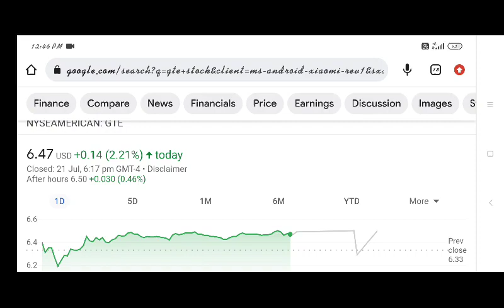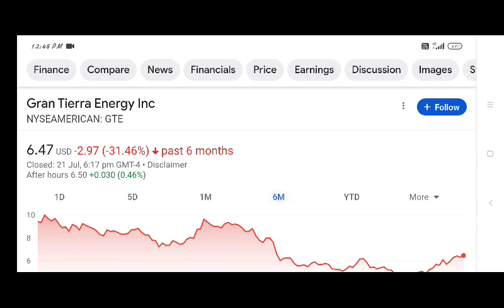GTE Stock Gran Tierra Energy Inc Chart Analysis & Price Prediction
GTE Stock Gran Tierra Energy Inc Chart Analysis & Price Predictions
gte stock,
gtechniq,
gtechniq crystal serum light,
gtek f2740c 27-inch curved frameless gaming monitor,
gteh stock,
gtek,
gte investment,
gtech,
gte racing,
gte elon musk,
gte bronem,
gte stock predictions,
gte derek,
gte performance chip stage 1,
gte anthem,
gte ad,
gte australia student visa,
gte and elon musk,
gte aston martin,
gte am,
gta